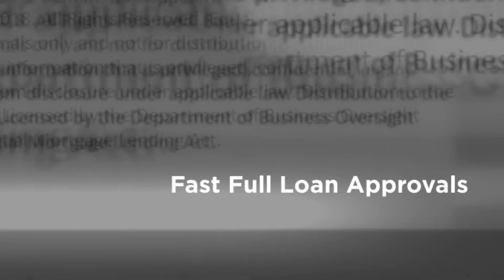Elite Access 5% Down NO MI! Caliber Home Loans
Elite Access 5% Down NO MI!